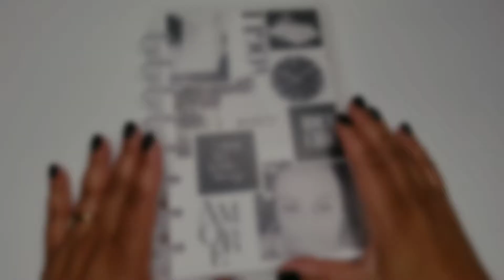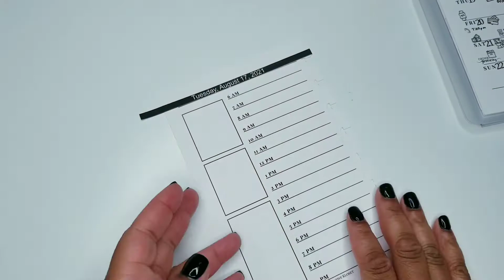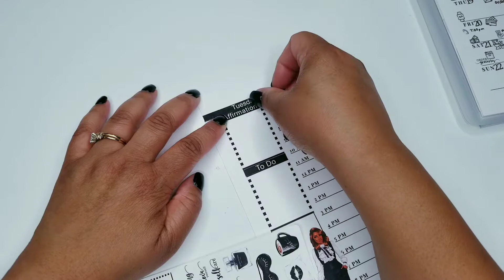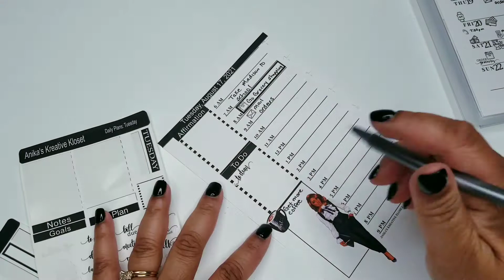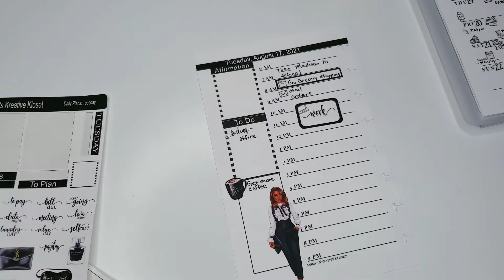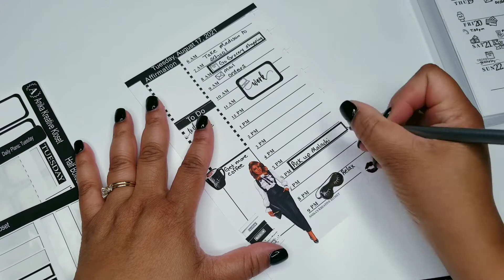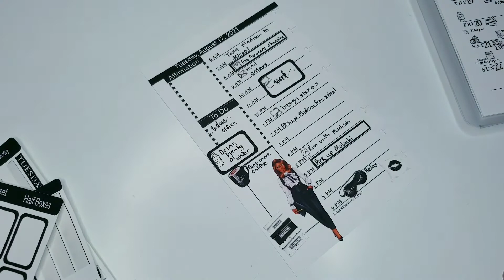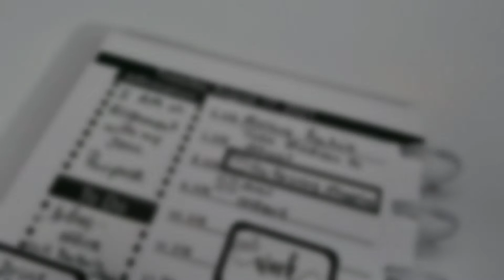My Daily Plans: Tuesday, August 17, 2021|Half-Letter Sized Planner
Let's Plan my day together. I am planning in my half-letter sizes planner for Tuesday, August 17, 2021.  I am enjoying creating new things and being creative in my planner.

Pinterest: Anika's Kreative Plans or Anika's Kreative Kloset